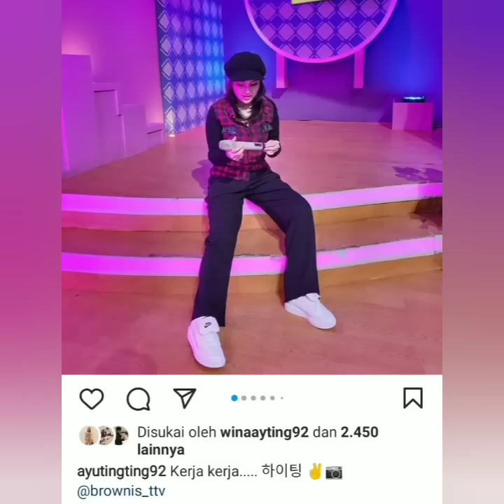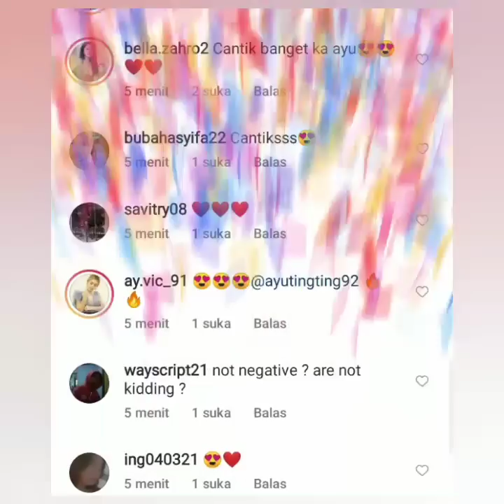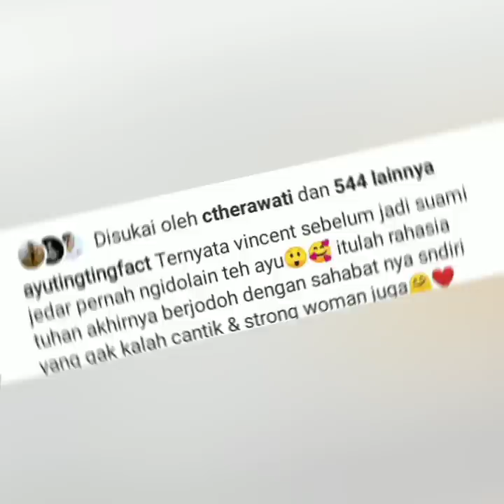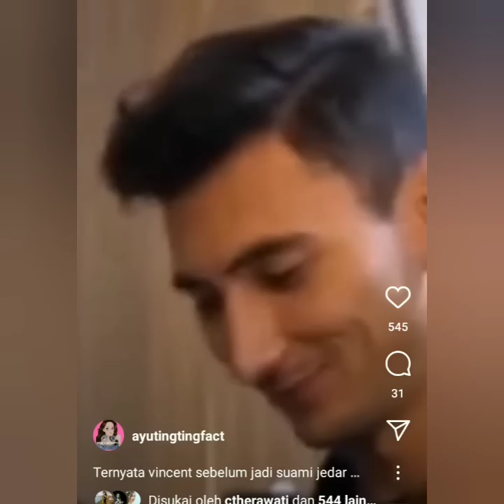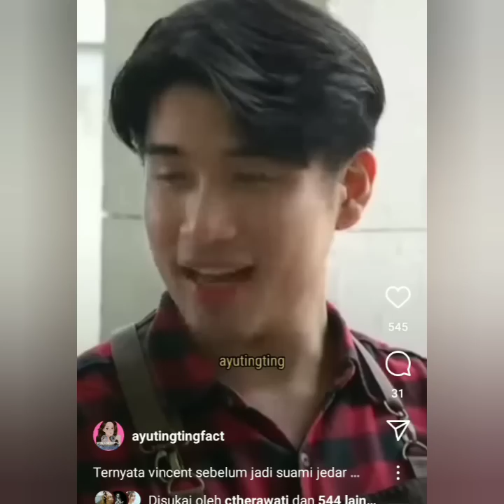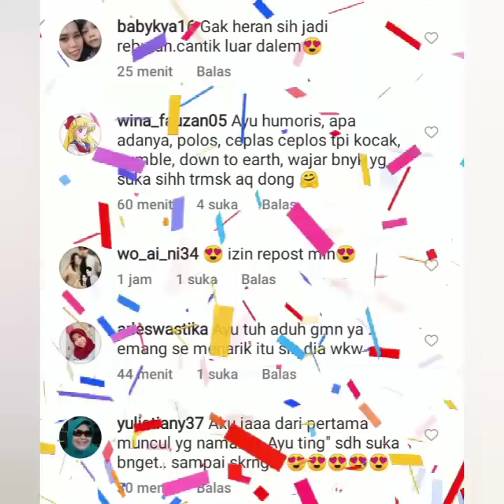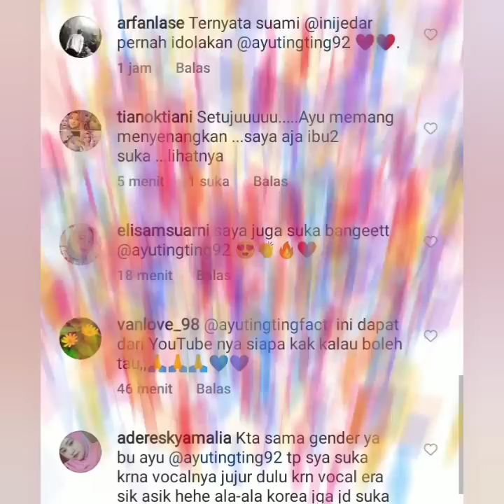KABAR TERANYAR DARI VICTOR AGUSTINO, VINCENT & TOMASDJORGI. VICTOR AYU BIKIN BAPER LAGI..